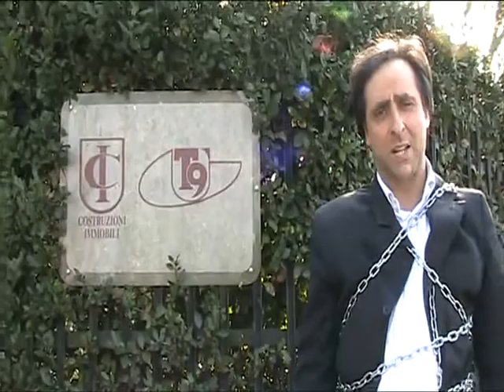Antonello De Pierro incatenato davanti a T9 contro corruzione vigili urbani di Roma